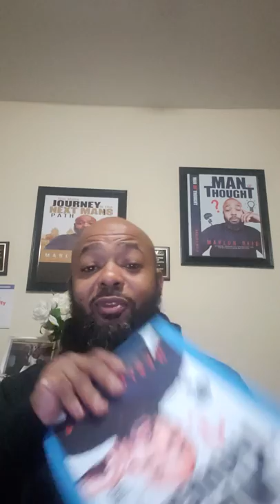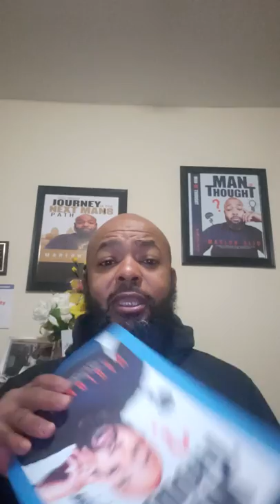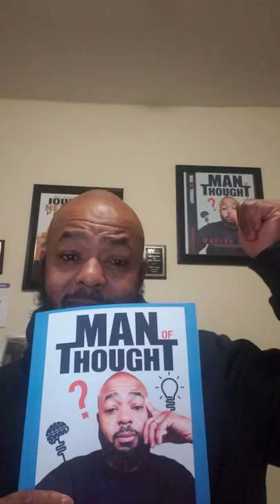Marlon Reid Man Of Thought